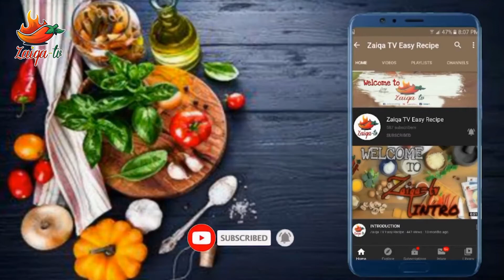Meat Balls | Shahi Nawabi Kofta | Easy Recipe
Dawaton Walay | Shahi Nawabi Koftay | Easy Recipe